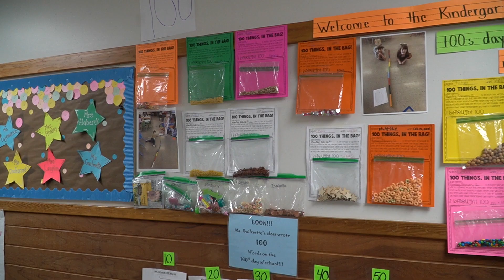100 Days Celebration at BCEMS!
We wanted to share a fun visit that Zero the Hero had with BCEMS kindergarteners this past Monday, the 100th day of school!  BCEMS Principal Brenda Waterhouse, BC Kindergarten teacher Allyson Healey, and the whole K team celebrated the 100th day with all of the students by working on their numeracy skills with a real superhero!  Check out the celebration.

This annual event is a fun and engaging way to make math connections for our students that the whole community looks forward to every year.  The kids absolutely loved it!

We also wanted to share this update about the April 8 Total Solar Eclipse:

As most people are aware, central Vermont is going to be a popular part of the earth on April 8.  There will be a very rare total solar eclipse that day, and our part of the world will be a perfect place to see it! Let's hope for a clear day for Vermont in early April so we can all experience this once in a lifetime event!